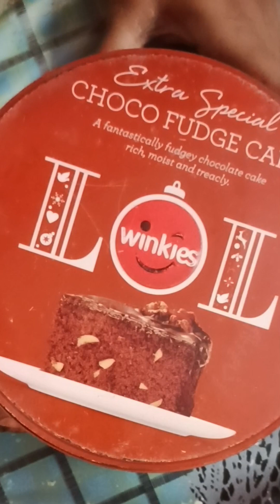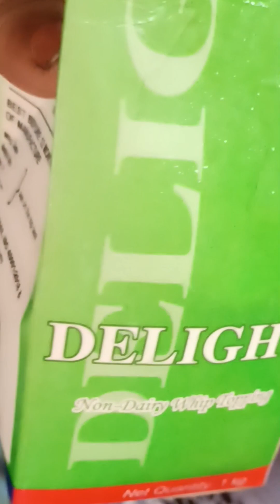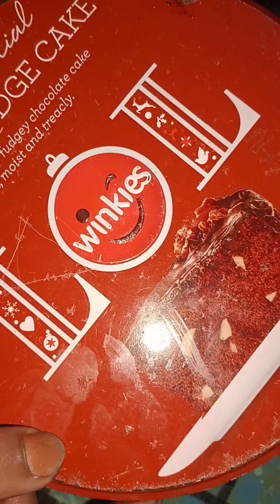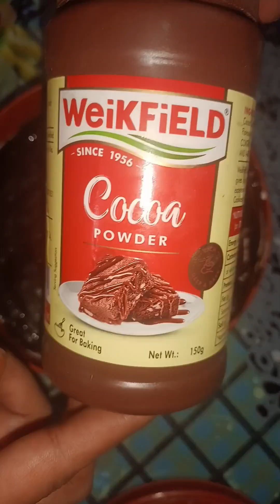TRENDING CHOCOLATE TORTE CAKE||DREAM CAKE||HANDMADE CAKE.@Ahare_Bahare_keka#viral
Reliable Packaging Dream Cake TIN - Golden - 5 X 3 inches - Pack of 2

Dhawak Special Dark Cocoa Powder...

link for, dream cake mould and cocoa powder.